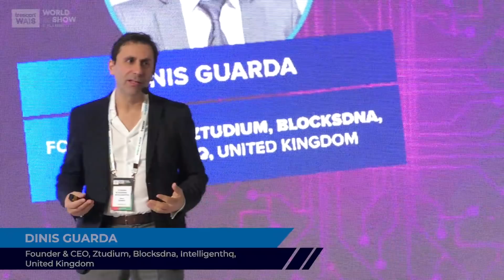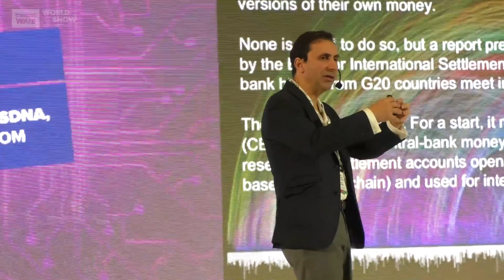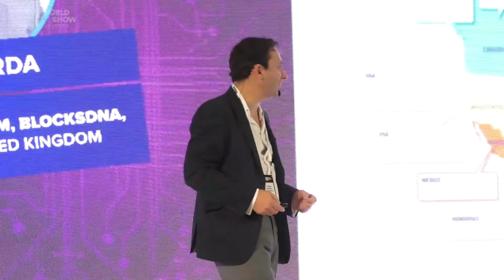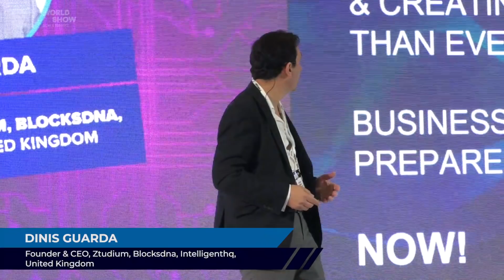Dinis Guarda - Keynote Presenation at World AI Show Mauritius 2018.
Dinis Guarda delivers a keynote on 'How Businesses & Governments can prosper with AI' on 28 - 29 Nov 2018 at The Intercontinental, Mauritius.
With over 1200+ in attendance WorldAIShow Mauritius was a huge success.

World AI Show is a global series of initiatives that take place around the world. The show features an elite gathering of decision makers from enterprises, AI experts, data scientists, technology leaders, startups, investors, researchers, academicians, and global AI technology innovators – to discuss the impact of AI on commercial applications and the revolutionary ways it can transform businesses and government functions.

FOLLOW WorldAIShow FOR LATEST UPDATES AND BEST DEALS ON TICKETS